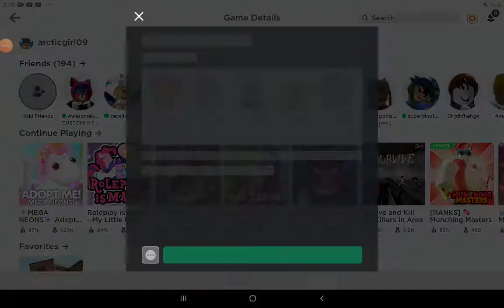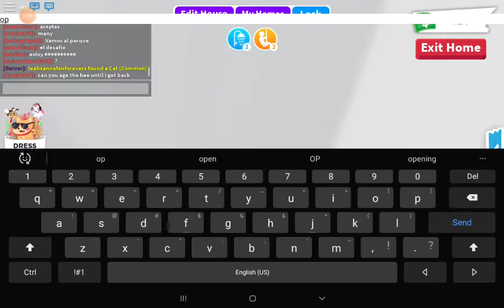Roblox adopt me